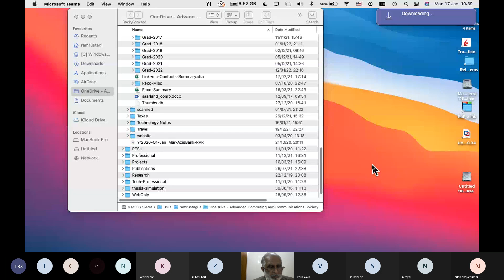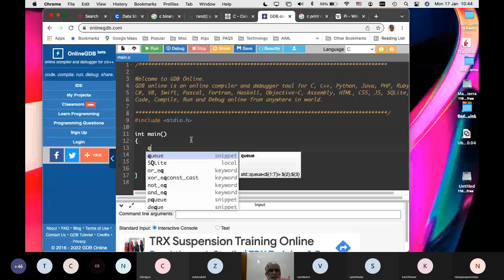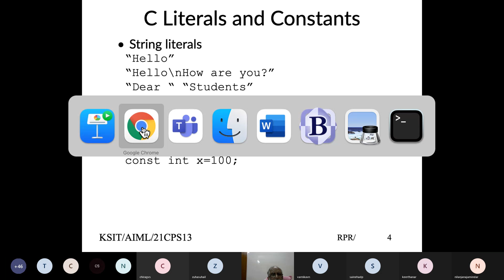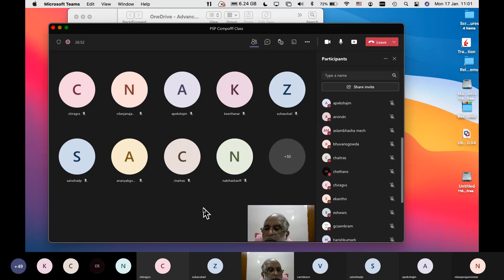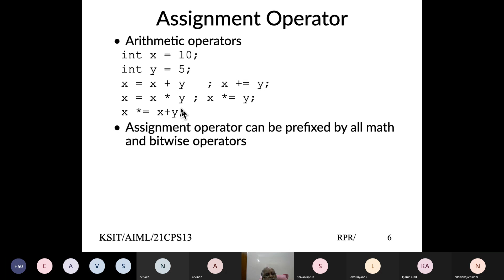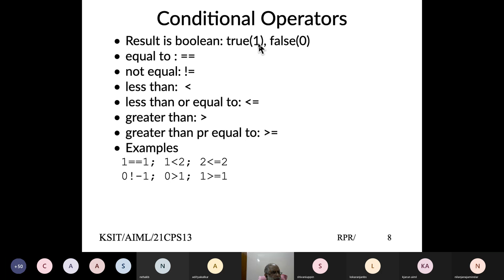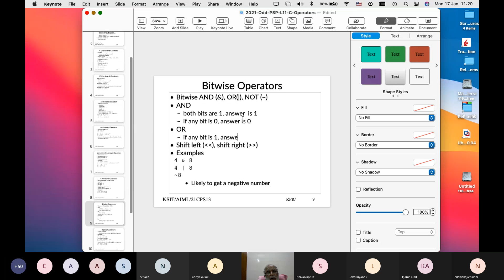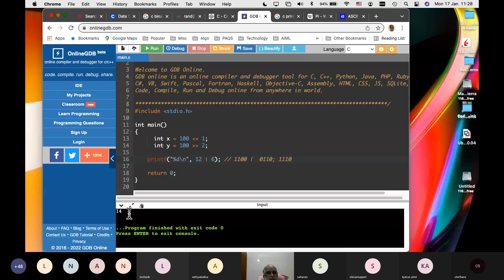21PSP23 2022 01 17 L11a Operators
Topics covered:
Constants and literals
Arithmetic operator
Assignment operator
const and define
Logical operation, basic of bitwise operator